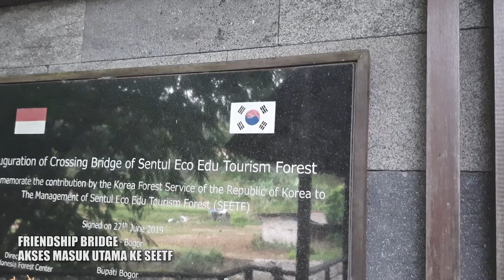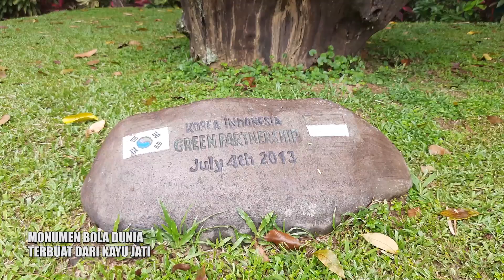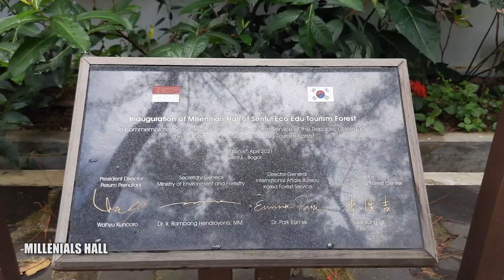Mengungkap Keindahan Hutan Tersembunyi Persembahan 2 Negeri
Lomba Video Wisata Perhutani 2022 kali ini menampilkan Sentul Eco Edu Tourism Forest (SEETF).

Sentul Eco Edu Tourism Forest (SEETF) merupakan kawasan taman hutan yang tidak hanya sebagai sarana wisata tetapi juga sarana edukasi.

Sentul Eco Edu Tourism Forest (SEETF) terwujud dari kerjasama 2 negara, yaitu Republik Indonesia dan Republik Korea.

Di dalam video ini, Anda akan dibawa menjelajah Kawasan Sentul Eco Edu Tourism Forest (SEETF) secara virtual, mulai dari Loket Masuk, Menapaki Friendship Bridge ala-ala Korea, Menikmati beragam jenis tumbuhan dan pepohonan, Menyusuri Camping Ground hingga Ber-Swa Foto mengenakan pakaian Korea.

Video yang diikutsertakan dalam Lomba Video Wisata Perhutani 2022 memiliki konsep transisi dalam setiap peralihan gambar videonya dan dilengkapi juga dengan penjelasan di setiap gambar video yang ditampilkan.